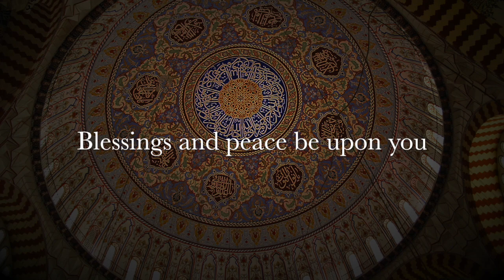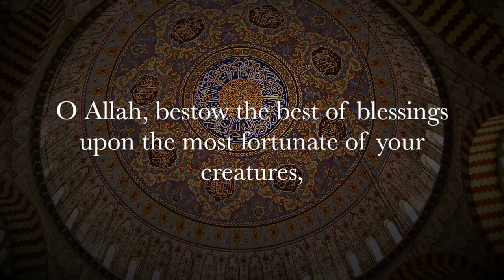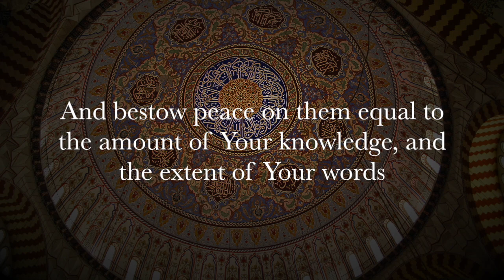Islamic Sufi Chant - Ya Latif - Ahmed Jelmam (English Lyrics)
This is the short version. Longer versions can be found elsewhere.